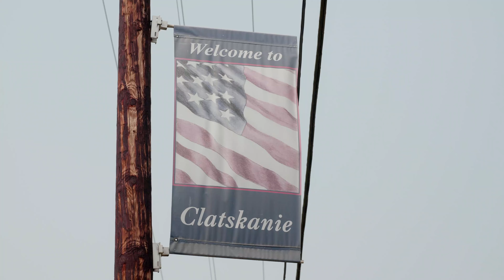The Clatskanie Skatepark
Traveling through Oregon?  The Clatskanie Skatepark is a destination worth making a stop.

Clatskanie Skate Park was envisioned + created by the dedication of the Clatskanie Skate Park Committee, who raised over $109,000 to construct the park and make needed improvements. Skatelite is proud to have partnered with the city providing them with all newly built ramps and a fresh layer of Skatelite.